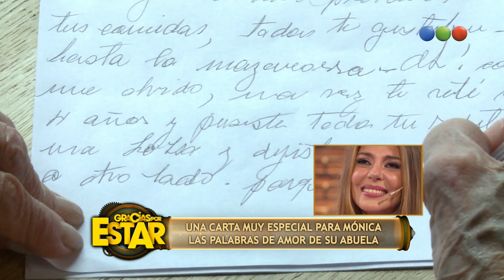Mónica Ayos y la conmovedora carta de su abuela - Gracias Por Venir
“Gracias por venir, gracias por estar” es un programa periodístico aunque distendido en el que se entrevistaron a múltiples invitados y se hace una recorrida por su carrera desde lo personal y lo profesional.
En el programa de hoy, homenajeamos, junto a Gerardo y Julieta, a Mónica Ayos.La actriz argentina, proveniente de una familia de artistas, dio sus primeros pasos en el mundo del tango y no tardó en transformarse en una popular vedette. Desde el 2011 su vida se divide entre México y Argentina y participa de varias telenovelas y unitarios mexicanos.Hoy, en Gracias Por Venir, sorprendemos y emocionamos a la bellísima artista.
Ahora, Mónica Ayos: la mirada y su debilidad.